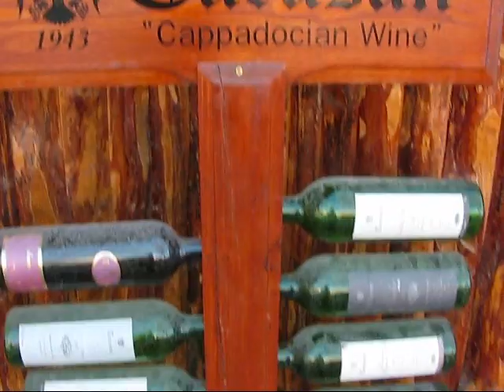Horseback Riding in Goreme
I take a tour of Cappadocia on a horse